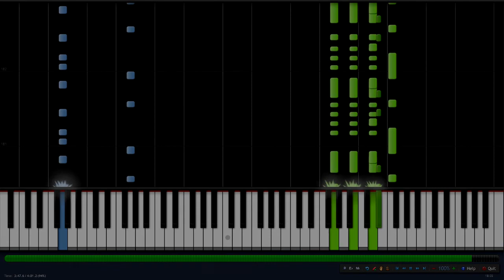Jean Michel Jare - Magnetic Fields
Synthesia.
Easy game on piano.